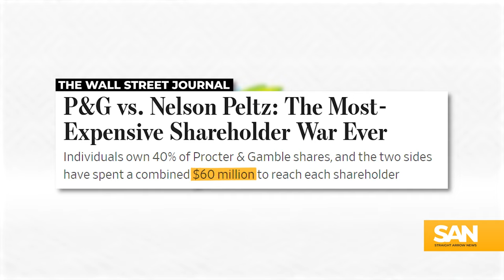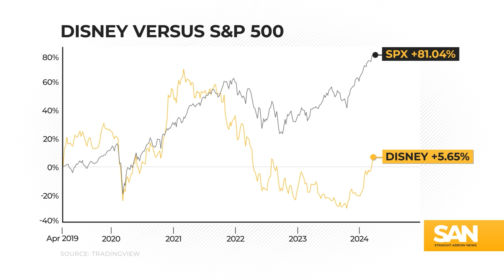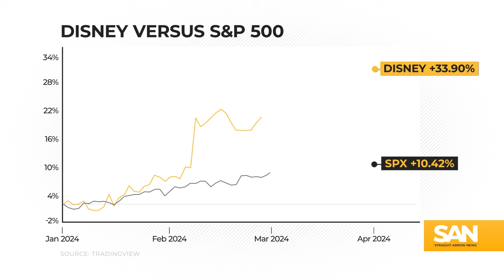The ‘little guy’ may have the biggest say in Disney’s $70 million proxy fight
The fierce boardroom battle over Disney’s direction heads to a vote during the week of March 31. It is expected to be the most expensive proxy fight in history, with all sides dropping a collective $70 million to influence shareholder votes.